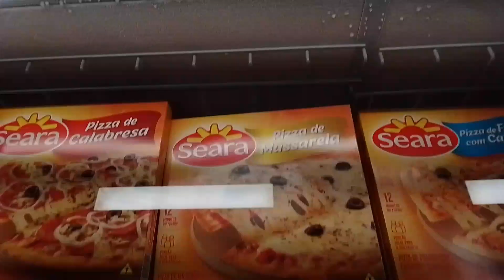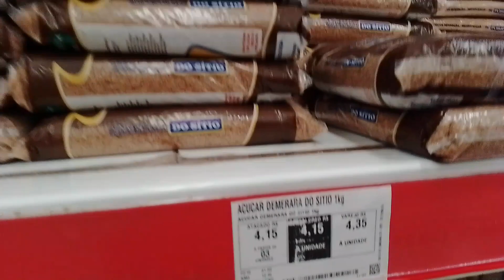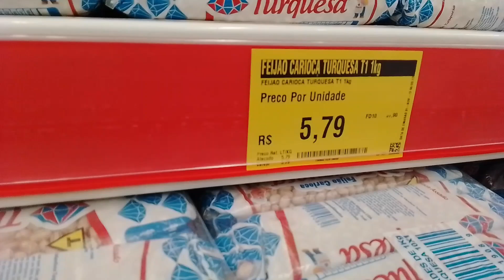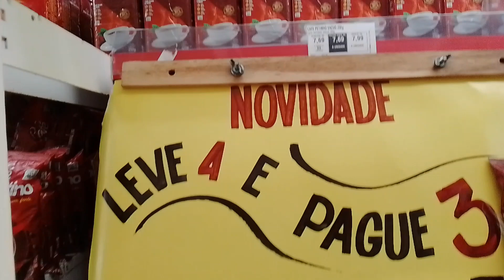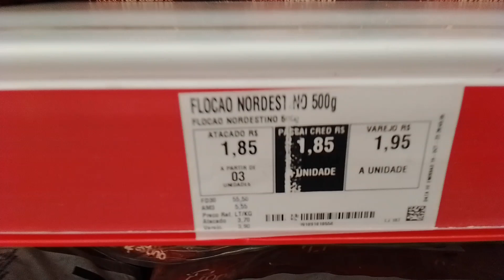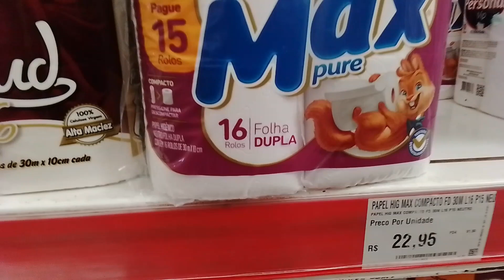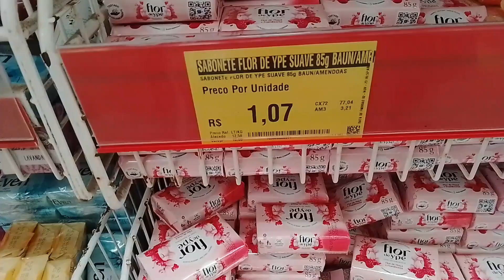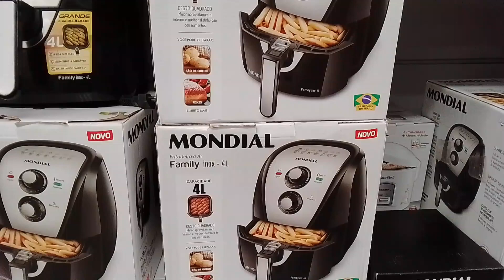ASSAÍ ATACADISTA OFERTAS SUPERMERCADO ASSAÍ PROMOÇÃO | preço diário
Assaí atacadista ofertas supermercado Assaí promoção achando pra sua casa obrigado